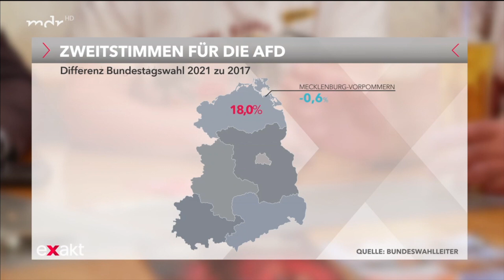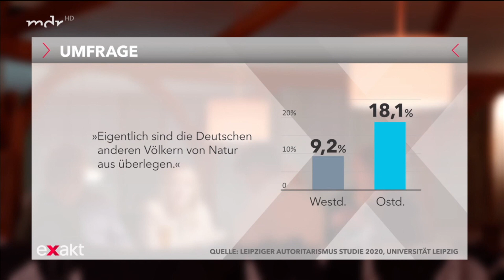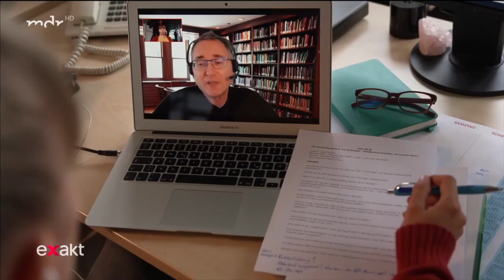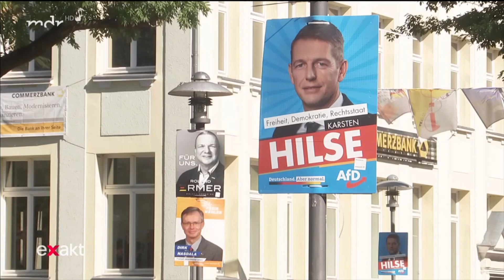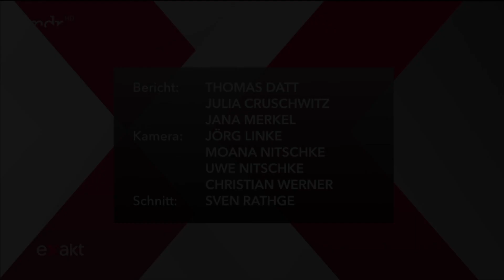Starke AfD in Sachsen und Thüringen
Die AfD wurde bei der Bundestagswahl wieder die stärkste Partei in Sachsen. Sie verlor zwar ein paar Prozentpunkte gegenüber 2017, holte aber so viele Direktmandate wie noch nie.

Wie erklärt sich ihr Erfolg im Osten und was bedeutet das Wahlergebnis für den internen Lagerkampf?